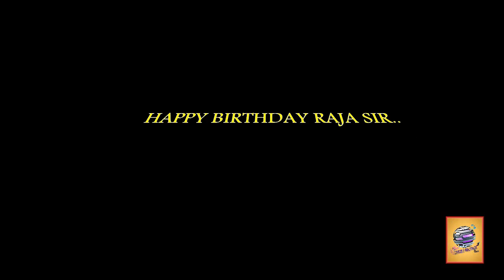Happy birthday Illayaraja Sir... Illayaraja BGM